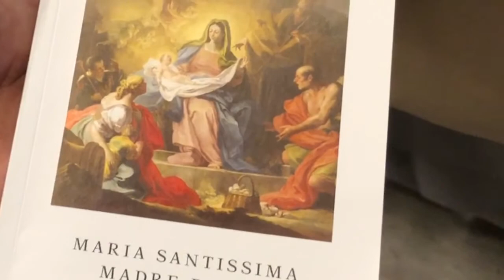Rome Study Abroad Manhattan College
The Mass and Its Music course taught in Rome by William Mulligan